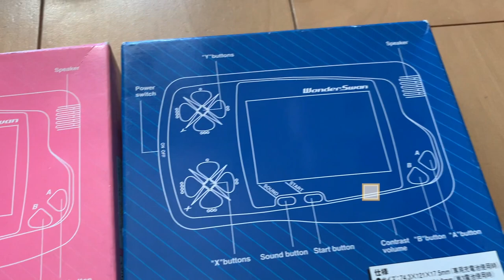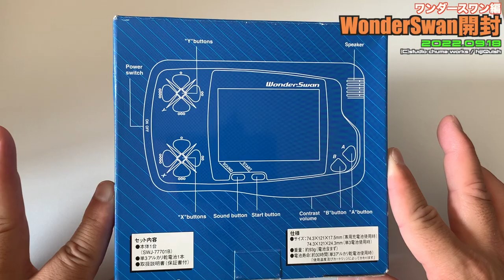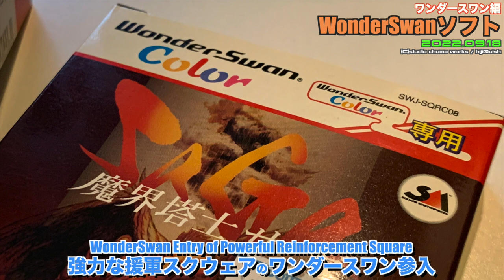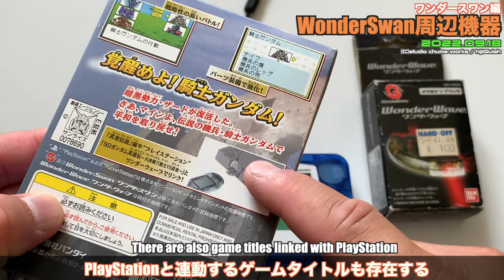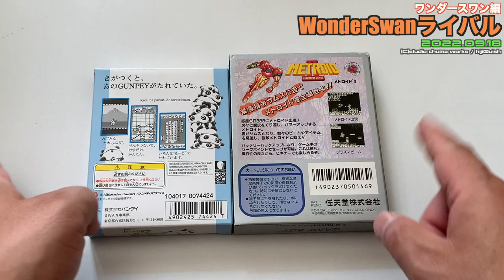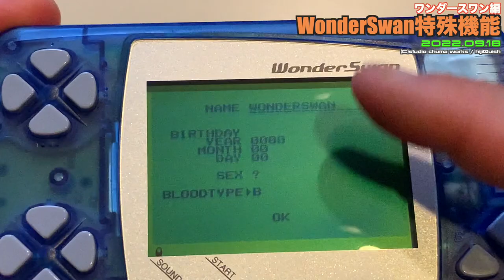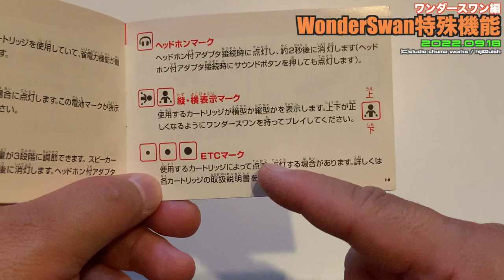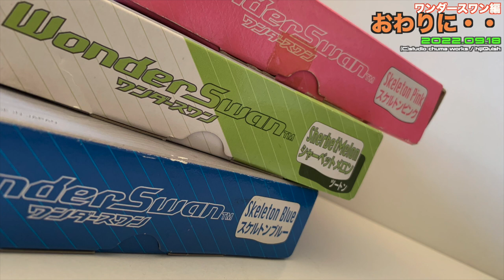【WS】横井軍平氏最後のハードWonderSwan！自ら開発を指揮したゲームボーイVSワンダースワン、枯れた技術の水平思考はどこへ【Ver2】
【WS】ワンダースワンの電源スイッチ問題の解決法とスワンクリスタルへの移植可能か検証依頼も！

【WS】ポケットチャレンジV2でワンダースワンのソフトの起動を試みる（後編）